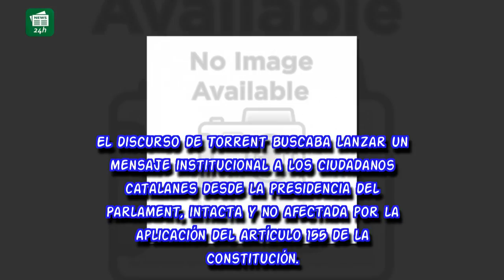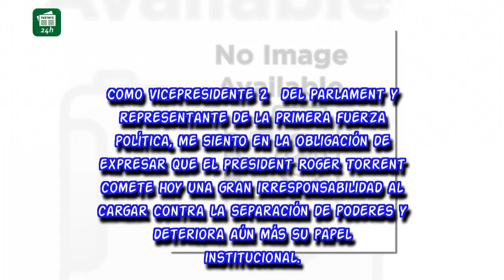Roger Torrent: "Ningún juez puede perseguir al presidente de todos los catalanes"